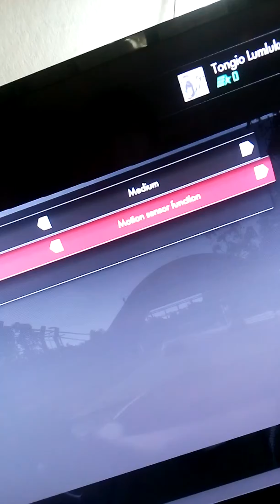PS4 DIY สอนทำพวงมาลัยอัจฉริยะ GT,Drive club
แนะนำให้ลองทำดู ง่ายๆครับผม